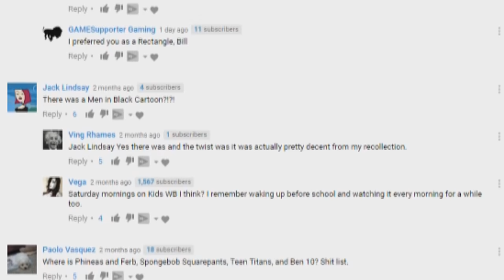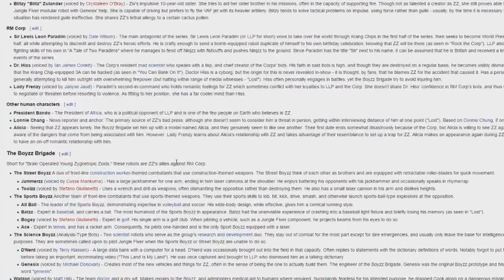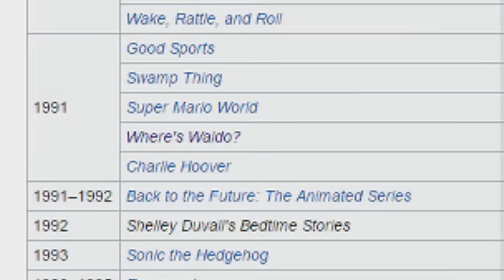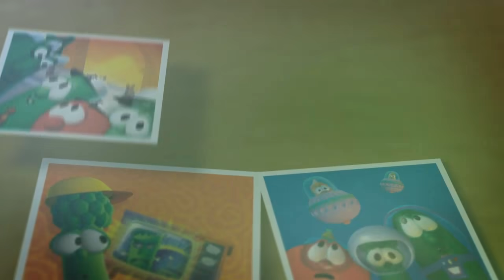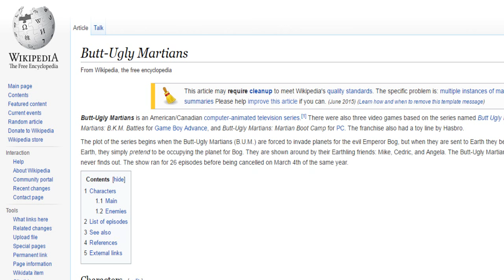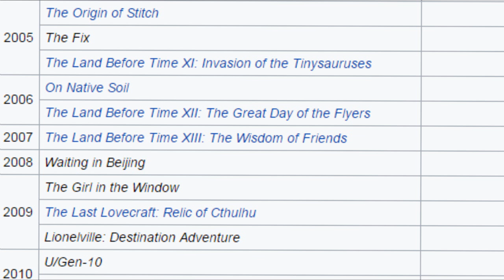Top 10 WORST Cartoon Intros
Shout out to MissButlerArt for the avatar drawings!